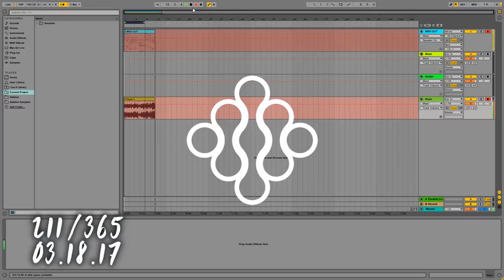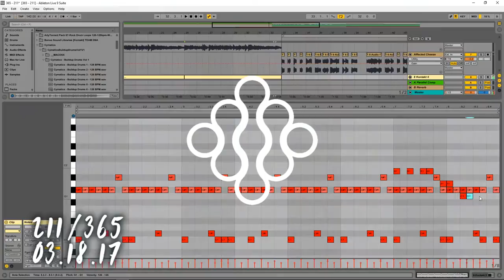211 [MUSIC ONLY] I TRIED TO WARN YOU.